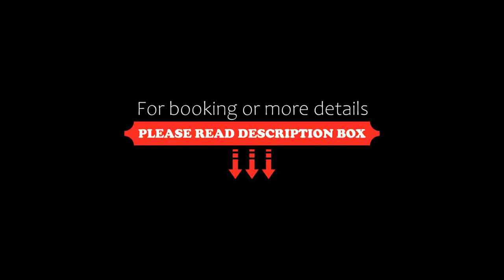Farina Park Hotel, Bento Gonçalves, Brazil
About Property:
You're eligible for a Genius discount at Farina Park Hotel! To save at this property, all you have to do is sign in.
Located in Farroupilha, Farina Park Hotel boasts comfortable accommodation and practical facilities. Featuring an outdoor seasonal pool and surrounded by gardens, it offers a well-equipped fitness centre, a fire place in the reception and free WiFi.
Tastefully decorated, rooms at Farina feature a fan, TV with cable ch...
Property Type: Hotel
Address: RSC 453, KM 106 , Bento Gonçalves, CEP 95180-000, Brazil
Searching For
1. Farina Park Hotel - Bento Gonçalves - Brazil
2. Farina Park Hotel - Bento Gonçalves - Brazil Address
3. Farina Park Hotel - Bento Gonçalves - Brazil Rooms
4. Farina Park Hotel - Bento Gonçalves - Brazil Amenities
5. Farina Park Hotel - Bento Gonçalves - Brazil Offers and Deals
Audio Credit:
Track Title: Subway Dreams
Artist: Dan Henig